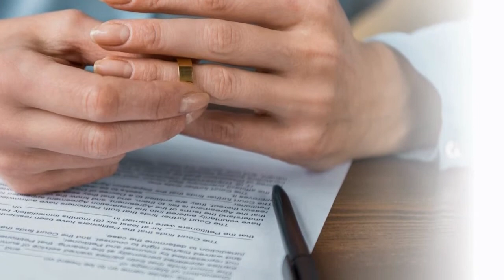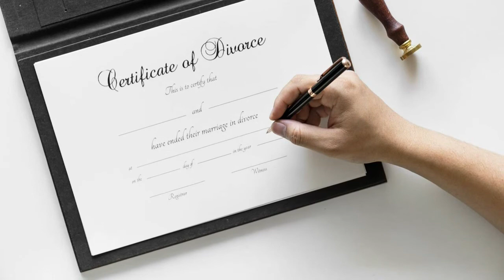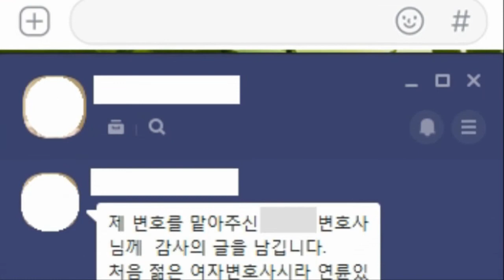상간남 위자료 청구소송 상간자 이것만 우선 알고가자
안녕하세요.
법률문제로 고민에 빠지신분들에게 정확한 정보를 제공하여
현명한 선택을 하도록 도와드리는 소송가이드입니다.

 2015년 간통죄가 폐지되면서 형사적 처벌은 불가능해졌지만, 대신 상간자위자료청구소송이라는 제도가 생기면서 불륜을 저지른 상간자를 대상으로 정신적 피해 보상을 요구하는 소송을 진행할 수 있게 되었습니다.

이는 이혼소송과는 별개로 진행되어 이혼하지 않고 상간자를 대상으로 소송이 가능하며 상황에 따라 보상액이 달라집니다.

상간남위자료청구소송은 일단 부정행위가 일어난 사실을 전제로 하므로, 부정행위를 입증할 수 있는 증거 확보가 필수입니다. 배우자의 불륜 증거와 함께 상간자가 내 배우자의 결혼 사실을 알면서도 고의로 관계를 지속했다는 증거 또한 확보하여야 하는데, 실제로 기혼자이면서 미혼이라고 속이고 만나는 경우도 많기 때문입니다

따라서 이 증거를 제대로 확보하지 않으면 상간자가 상대방이 기혼인 줄 모르고 만났다는 증거를 제시하면 소송이 기각되거나 오히려 역으로 소송할 수 있으므로 신중하게 준비해야 합니다.

상간자 위자료 청구소송을 제대로 준비하기 위해서는 증거가 필수입니다. 관련 사건 경험이 풍부한 변호사와 충분히 상담을 거친 후 합법적으로 증거를 수집하여야 합니다.

또한 불륜 사건 특성상 감정적인 대응을 하기 쉽습니다. 하지만 법적 소송에서는 감정적인 대응은 오히려 불리하게 작용할 수 있고, 상대 배우자나 상간자에게 소송을 준비하고 있다는 것을 알리게 되면 증거인멸을 할 가능성도 크기 때문에 최대한 감정을 자제하고 이혼소송변호사와 준비하여 제대로 된 권리를 찾아야 합니다.

부정행위의 증거는 주로 휴대전화 통화목록과 문자, 카톡 메시지, 사진, 블랙박스, CCTV, 카드내역서 등이 많이 사용됩니다. 숙박업소들을 통한 CCTV 확보도 많이 사용되는 증거 자료인데 이는 법원으로부터의 증거보전신청이 필요하고 CCTV가 보전되는 기한도 짧으므로 신속한 대응과 함께 변호사의 도움은 필수입니다.

소장을 발송하기 위해서는 상간자의 집 주소를 알아야 하는데 이는 변호사를 통해 사실조회신청을 하면 개인정보를 확인할 수 있으며, 만약 인적 사항을 알지 못한다면 법원으로부터 보정명령을 받아 보정명령서를 주민센터에 제출하면 상간자의 주민등록 확인이 가능합니다.

상간자 위자료 청구소송은 부정행위나 상간자를 안 날로부터 3년간의 소멸 시효가 존재하므로 소송을 하려면 그 기간 내에 해야 하며 일반적으로 6개월 정도의 시간이 소요됩니다.

소송가이드는 법률적으로 문제가 될 수 있는 부분에 관해 상세히 설명을 드리고, 그 해결책에 관하여 근거 법령 및 관련 법령을 제시하는 길잡이를 해드립니다.
항상 노력하는 자세로, 의뢰인의 이익을 최우선하는 모습을 보여드리겠습니다

그밖에 더 많은 정보는 네이버 소송가이드 카페로 오시면 확인하실수 있습니다.
더 좋은 내용으로 찾아오겠습니다.
감사합니다.